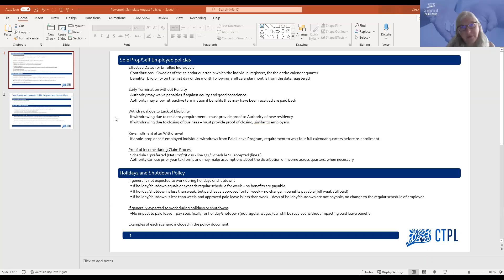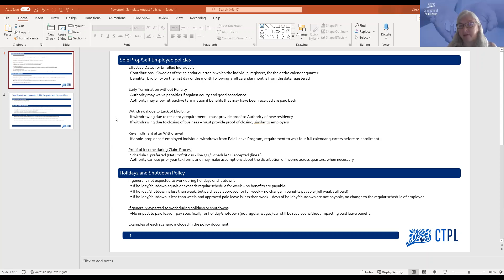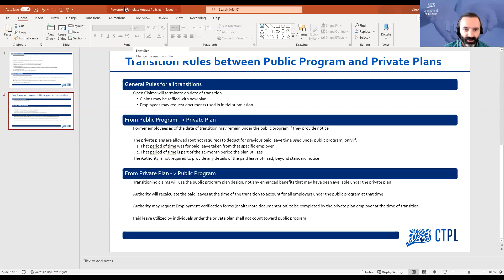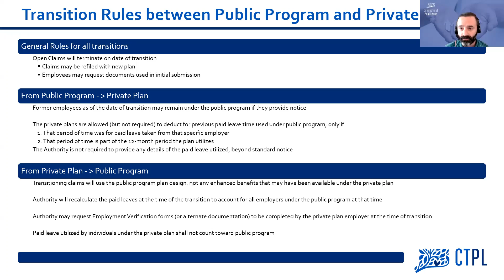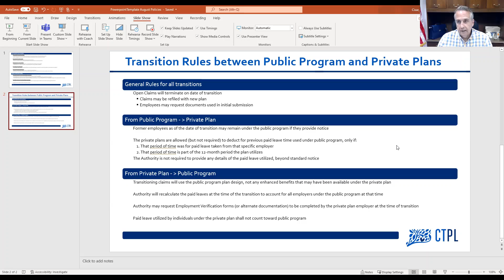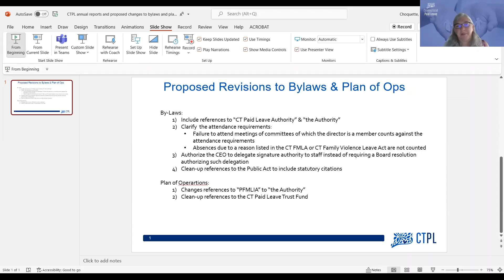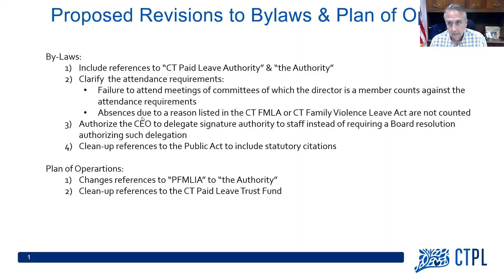August 2, 2022, CTPL Policy & Personnel Committee meeting